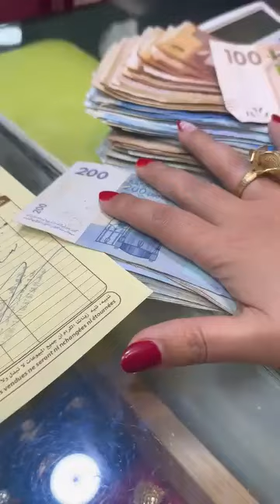بالصحة و راحة اختي